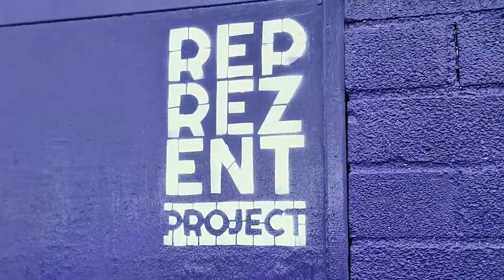Jubilee mural by Gnasher in Great Yarmouth Train Station - Street Gallery Walls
Great Yarmouth's train station has been given a royal makeover just in time for the Platinum Jubilee celebrations.

A special mural has been painted on the side of the town's station building, off Acle Road.

It was created by the artist Gnasher and features images of the Queen from 1952 - the year of her accession - as well as pictures of the monarch in the modern day.

It also showcases a picture of the train that brought her to the town for a visit in 1985.

The artwork was made possible thanks to a partnership between arts group Reprezent Project, rail operator Greater Anglia, and Great Yarmouth Borough Council.

The artwork also pays tribute to the nearby Town Hall, which celebrates its 140th anniversary this year.

The building was opened by the then-Prince of Wales - who would later go on to become Edward VII - in May 1882.

Queen Elizabeth II then visited with the Duke of Edinburgh in 1985, where the royal pair were welcomed by a choir of 250 local children.

The project has been funded by Arts Council England, Norfolk Community Foundation and supported by Heritage Lottery.

Video by: Ruben Cruz and Andrius Gluzeckis